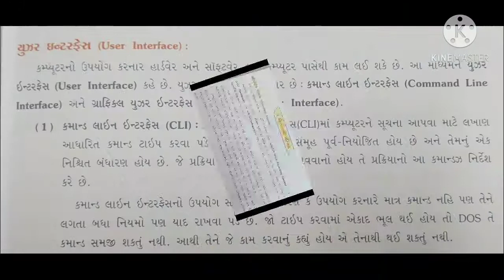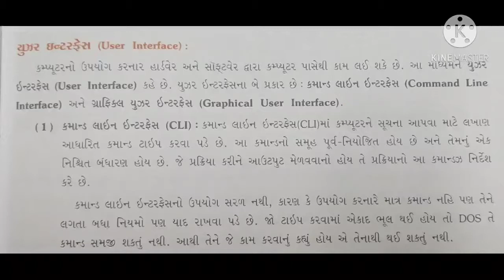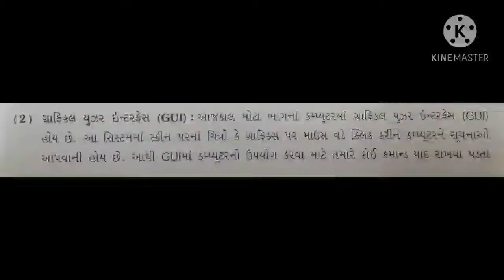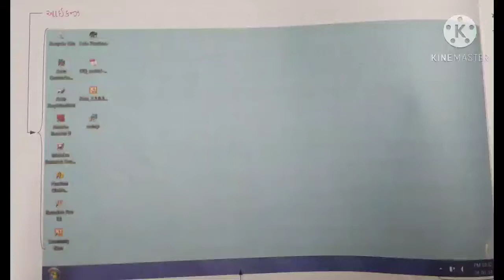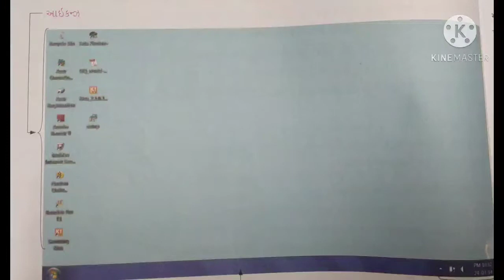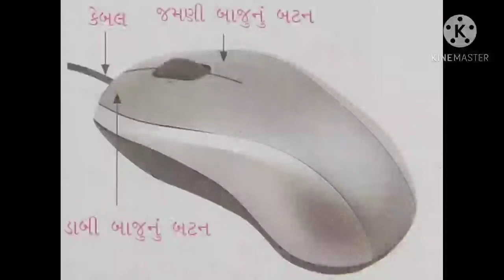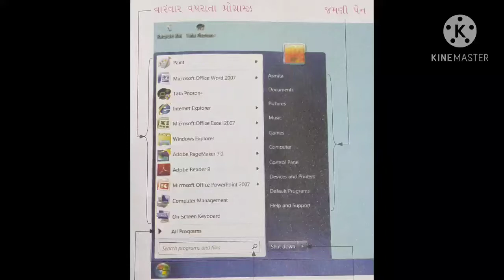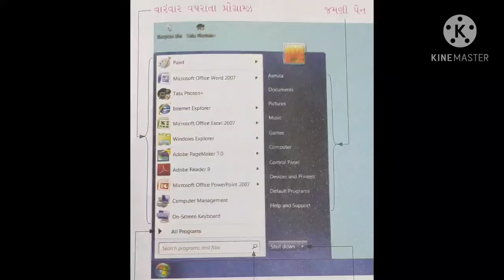11 - 1 STD 8 computer પાઠ-૨ વિન્ડોઝ નો પરિચય (ભાગ 1) by HasitSir